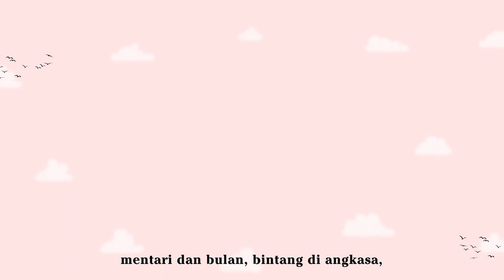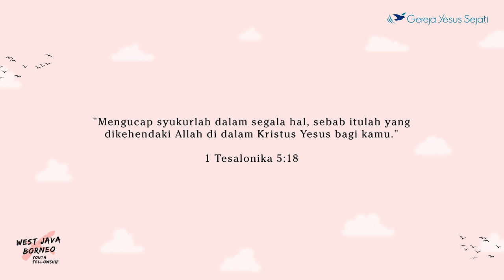I Thank You, Lord - Virtual Choir Project | Youth Fellowship of West Java X Borneo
Mari rasakan hangatnya kasih Kristus dalam persembahan pujian pemuda/i GYS Jawa Barat dan Kalimantan.

Song: I Thank You, Lord (versi Indonesia)
Words & Music: Joseph M. Martin